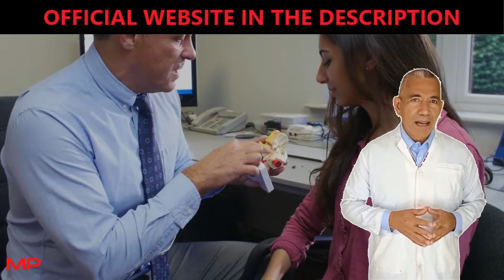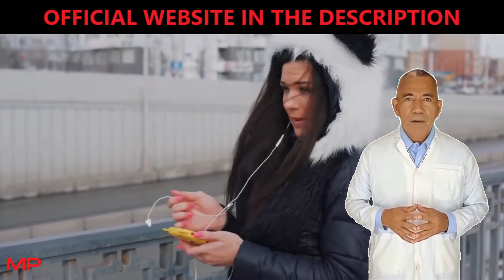AURITINE REVIEWS [SHOCKING TRUTH] Auritine Review - Auritine Supplement - Auritine Ingredients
✅ What is Auritine?
A powerful innovative formula is designed to address brain and ear health and thus regenerate the damaged tissue that causes tinnitus and hearing discomfort. Auritine represents the supplemental solution that claims to support inflammation of the brain and ears.
There are millions of men and women with hearing problems whose daily lives are complicated by being exposed to sudden and loud noises frequently and eventually develop the problems of hearing and brain. Therefore, scientists developed Auritine because it is the only way out that will actually treat the symptoms and not harm your health.

✅ Auritine supplement
Auritine supplement is developed with only natural ingredients, so there are no side effects of any kind. Auritine tinnitus works with all those who take its treatment according to the manufacturer's guidelines, as Auritine tinnitus is backed by the clinically studied and tested ingredients that are proven to help reduce inflammation in the ears and brain, which are responsible for causing hearing impairment.

✅ Does Auritine Really Work?
Auritine really works because this potent natural formula is made from a combination of twenty-eight natural ingredients that restore the damaged brain and ear tissues that treat the "ringing" sensation in the ears.
According to the manufacturer, Auritine actually works by reducing inflammation in the ears and brain; helping to restore damaged tissues and assisting good blood flow to the body, especially the brain and ears.

✅ Auritine Ingredients:
The Auritinee supplement was developed with natural ingredients, so there are no side effects of any kind. Auritine tinnitus works for all those who follow the treatment according to the manufacturer's instructions, because Auritine tinnitus is backed by clinically studied and tested ingredients that are proven to help minimize inflammation in the ears and brain, which are guilty of causing hearing impairment.

Inside each of the Auritine capsules you will discover:

✅ Banaba: an antioxidant ingredient that helps people stay healthy in blood sugar levels and increase the efficiency of cells to produce more energy;
✅ Guggul: another excellent antioxidant component that helps keep hormone indices in check;
✅ Bitter Melon: increases the speed of metabolism, preventing disease and improving skin;
✅ Yarrow: contributes to improving cognitive health and raising energy levels;
✅ Gymnema Sylvestre: maintains a good hormone level and reduces hunger;
✅ White Mulberry: patented anti-inflammatory agent;
✅ Vanadium: regulates and maintains healthy hormone level:
✅ Vitamin C and E: vitamin C helps you become fuller and vitamin E preserves eye, skin and hair health while improving metabolic rate.

✅ Auritine Where to buy?
It is very important to remember that Auritine tinnitus is sold only on the official website, so beware of other websites that market this product. To help you, I left the link to the official site in the description of this video.

I wish I have helped you here with this Auritine Review.

00:25 - What is Auritine?
01:10 – Auritine Review [THE TRUTH]
02:20 - Does Auritine Really Work?
03:00 - Auritine Ingredients
03:35 – Auritine How to Use?
04:00 - Where to Buy? [THE TRUTH]